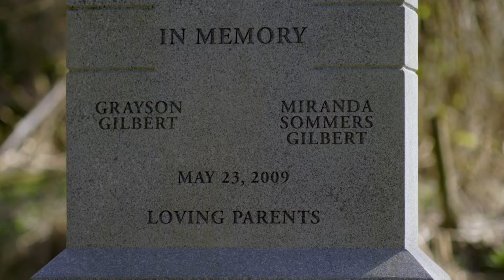Stefan And Elena Meet For The First Time | The Vampire Diaries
Elena (Nina Dobrev) and Bonnie (Kat Graham) arrive at Mystic Falls High School and meet Stefan Salvatore (Paul Wesley). Watch The Vampire Diaries on Prime Video.